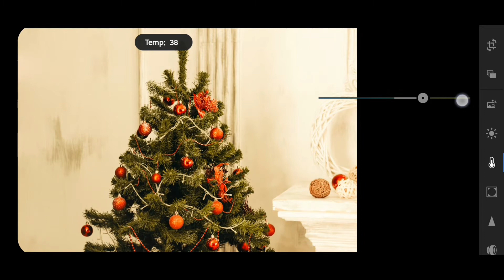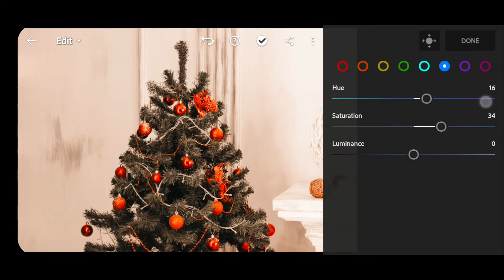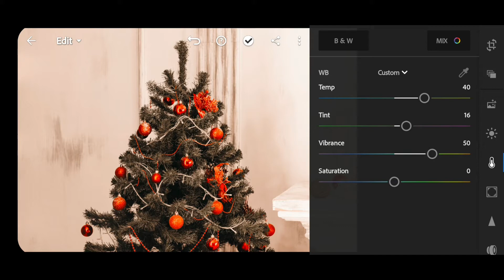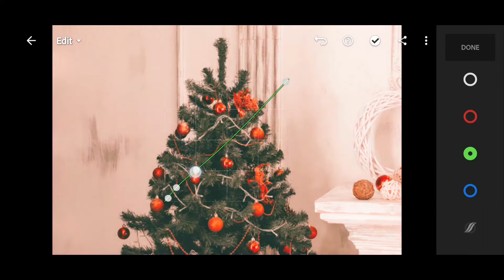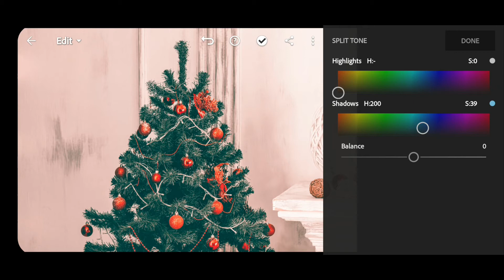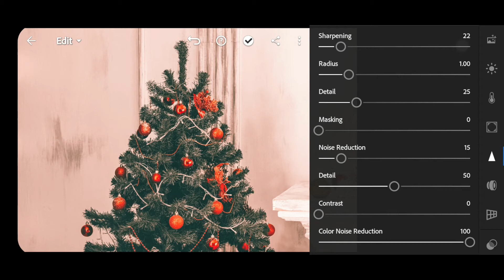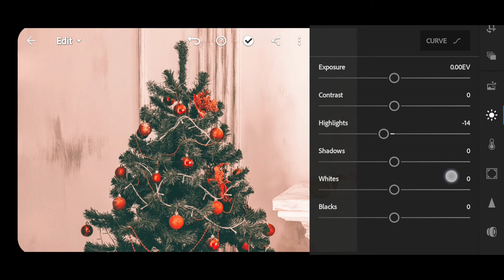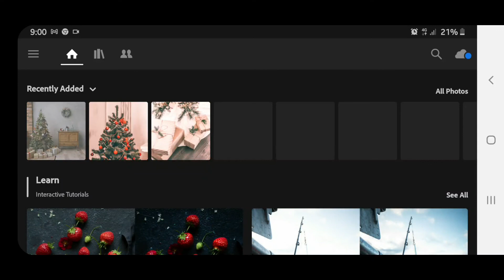christmas special-christmas lightroom presets free | christmas lightroom presets mobile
hello  guys

so guys in this I'll show you how to convert your boring green photo into a pastel moody photo in your mobile with lightroom mobile appjust in 5 min.  You just have to follow all steps that I tell you in the video or if you want any preset than I update presets on my blog or you DM me on Instagram I'll provide you all preset that you want.

and also comment your feedback

1. how to change background

2. amazing portraits effect in picsart app

3. dual exposure effect in picsart app

4. dual tone effects

5. green tone presets in lightroom mobile

6. typography photo editing picsart